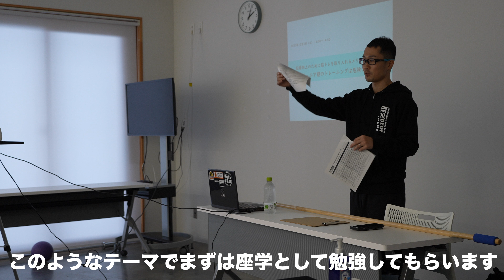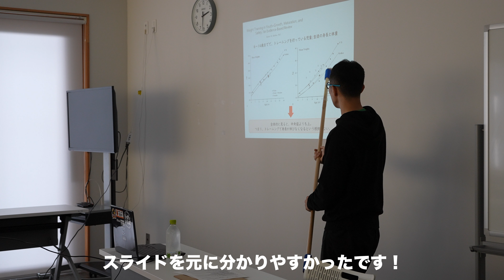スペシャルイベント開催！UACA初の強化練習会の裏側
🌟 2023年12月2日〜3日、UACAの歴史に新たな1ページが刻まれました！この特別な週末に、私たちのクラブは初めての強化練習会を開催しました。場所は、素晴らしい設備を誇るカクヒログループアスレチックスタジアムの会議室と室内練習場です。

🏃‍♂️🏃‍♀️ この動画では、普段は見ることのできない練習の裏側をお見せします。アスリートたちがどのように技術を磨き、体力を強化しているか、その全てをお届けします。

✨ 特別なトレーニングセッション、アスリートたちの情熱的な練習風景、そして専門家による指導の様子も収めています。私たちの目標は、アスリートたちが最高のパフォーマンスを発揮できるようサポートすること。この動画を通して、そのプロセスの一部を共有できることを嬉しく思います。

🔥 練習会には、新盛さんも参加しました。彼らの貴重なアドバイスや経験談は、私たちにとって大きな学びの機会となりました。

📆 この2日間にわたる練習会は、ただのトレーニング以上のものでした。チームワークの強化、技術の向上、そして何よりも私たちの情熱を再確認する機会となりました。

💬 皆さんのコメントやフィードバックをお待ちしています！UACAの今後の活動にご期待ください。

👍 この動画が気に入ったら、ぜひ「いいね！」を押してください。UACAの今後の動画もお見逃しなく！

「【感謝】約3年半、ありがとう新盛コーチ！」